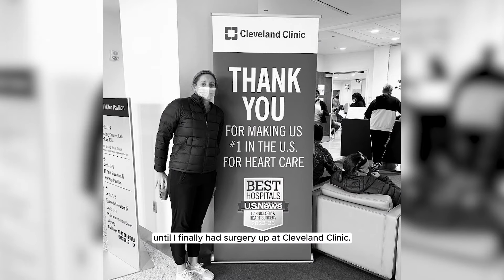Interview with Ultrarunner Caroline Keating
Cincinnati native, Caroline Keating, sat down with us to chat about how her Road ID came in handy on a run and what the Flying Pig Marathon means to her.